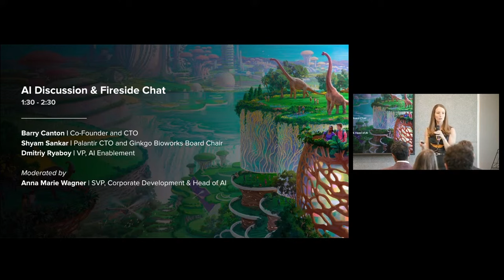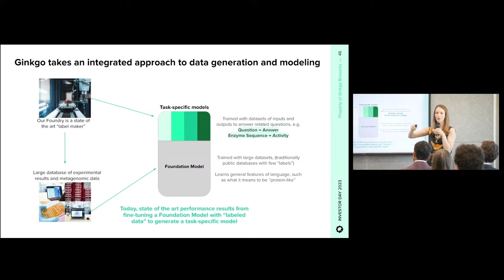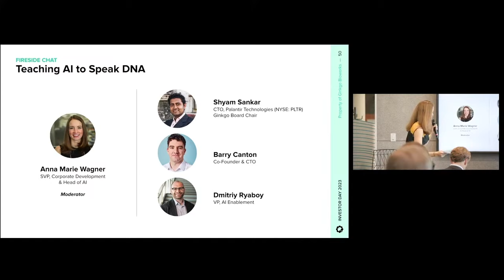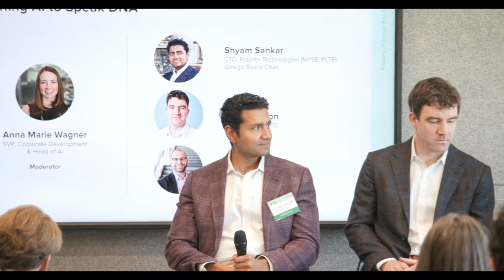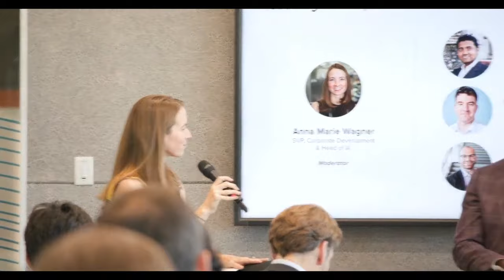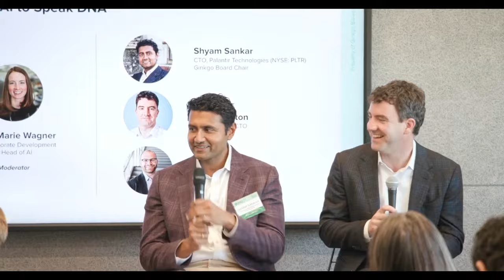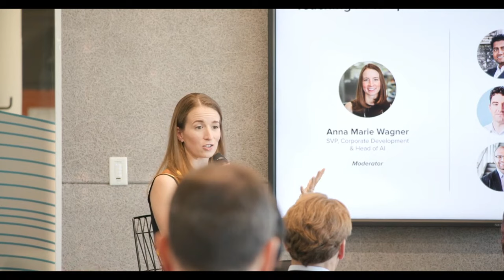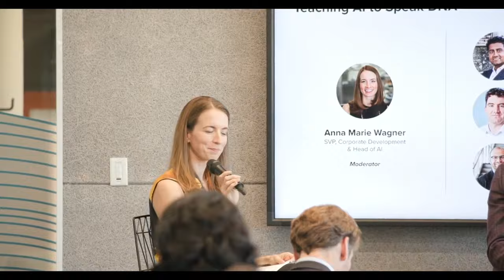AI Presentation by Anna Marie Wagner & AI Fireside Chat (Ginkgo Investor Day 2023)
Anna Marie Wagner, SVP, Corporate Development and Head of AI, discusses our approach to AI at Ginkgo before hosting a discussion with Barry Canton, CTO and co-founder, Dmitriy Ryaboy, VP of AI Enablement, and Shyam Sankar, CTO of Palantir and Board Chair of Ginkgo.